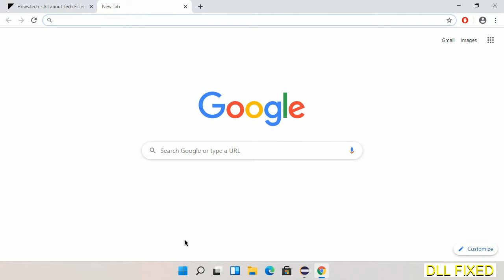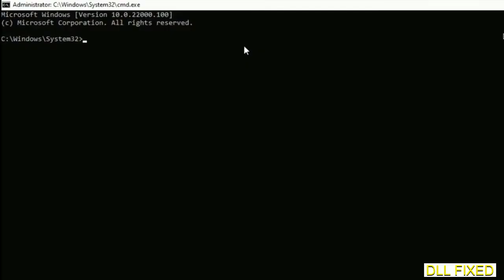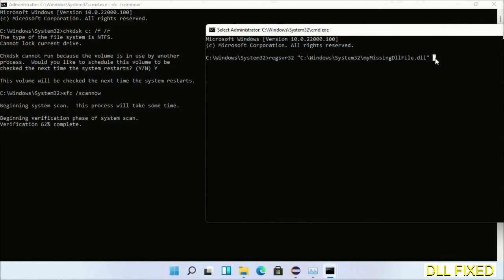NgcCtnrGidsHandler.dll missing in Windows 11 | How to Download & Fix Missing DLL File Error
This video will help you to fix NgcCtnrGidsHandler.dll not found error. You will be able to run your application program. We will fix this missing dll problem in 3 steps.

1. Operating System with 32 bit / 64 bit
2. Computer Model or Manufacturer
3. Program you are trying to open.

the program can't start because NgcCtnrGidsHandler.dll is missing from your computer
the program can't start because NgcCtnrGidsHandler.dll is missing windows 11
the program can't start because NgcCtnrGidsHandler.dll is missing windows 10
the program can not start because NgcCtnrGidsHandler.dll is missing windows 11